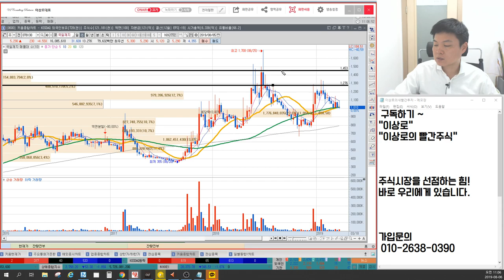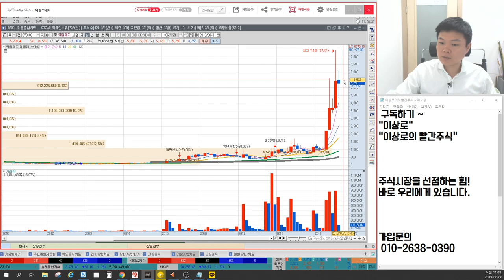국일제지 세력 아직 있을까요? 윗꼬리 양봉 캔들 해석, 세력매집가격, 단기저항구간, 이상로의 차트분석&차트공부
1. 국일제지 세력 판단
2. 윗꼬리 양봉 캔들 해석
2. 단기저항구간